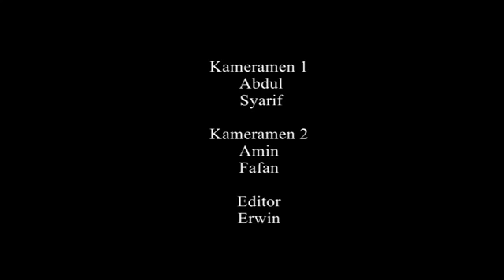ALHIKMAH TV PARADE TAUHID Orasi Ust Fadlan Garamatan Perjuangan Kita Masih Panjang